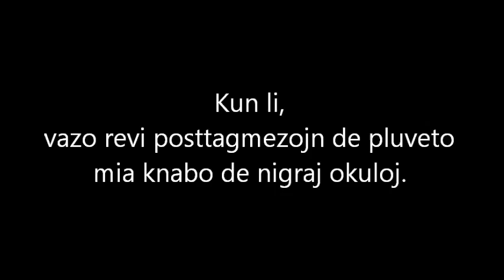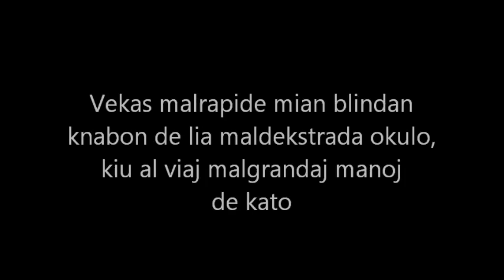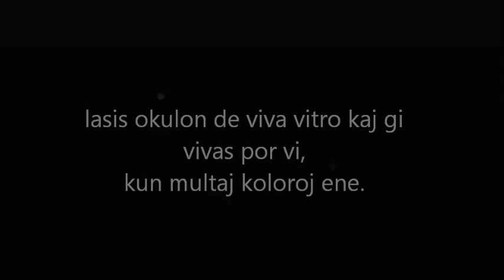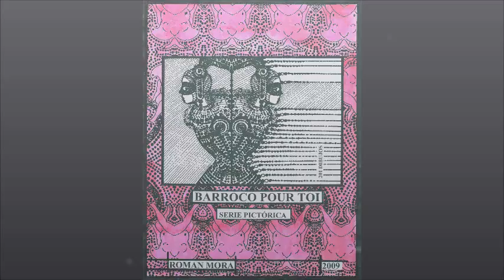Poemo: "OKULO DE VIVA VITRO". román mora vega, 1.996/ ESPERANTO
***POEMA EN ESPERANTO
Traktas de poemo akompanita de desegnoj surrealistes.
*La kanto kiu akompanas la desegnojn titolas: "Clouds" by Huma Huma.
                                                      román mora vega, 2.016